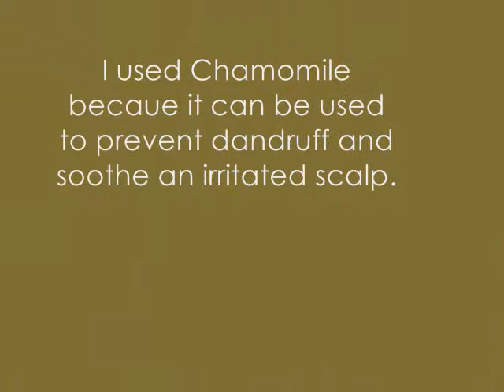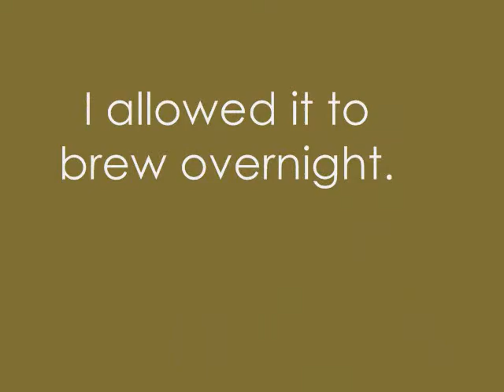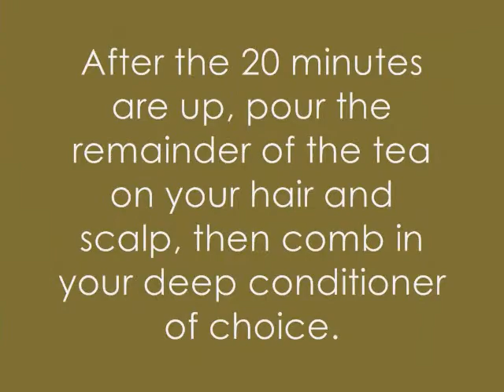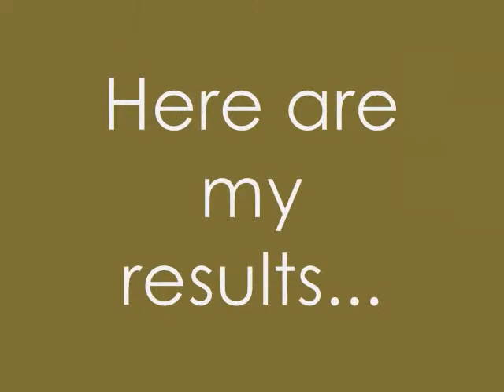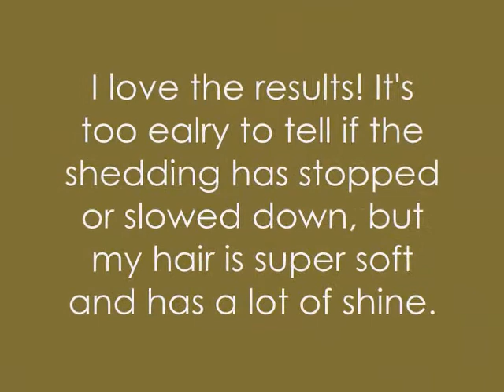Natural Hair Tea Rinse